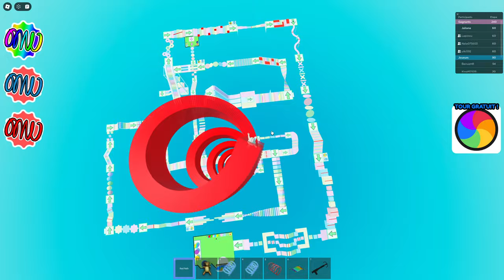Vais-je réussir à VAINCRE cette OBBY ??? / Roblox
Merci à Edenou,Aliz et HannaLove d'avoir participé à cette vidéo !
Merci à tout ceux qui me soutienne !!!
Vous êtes les meilleurs ! Merci également pour les 20k !!